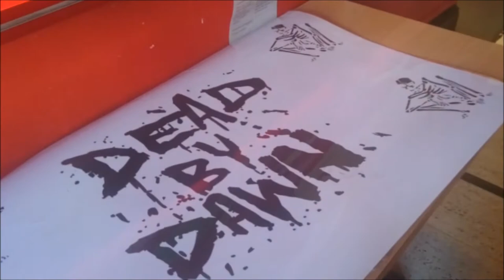Fulcilover In Scotland 2016#7 Pleasure At Tebey On The Way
In this last in the series of Fulcilover In Scotland I had a nice drive home on stopped at Tebey Services on the way.